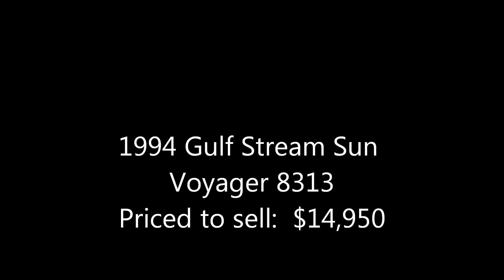1994 Gulf Stream Sun Voyager 8313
Great Value for a Diesel JUST $14,950!!!